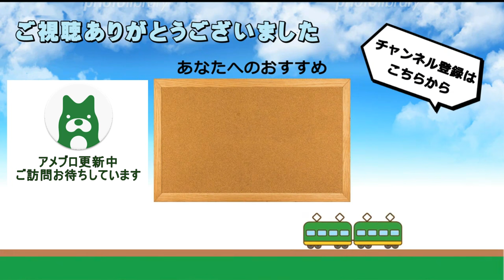【堂々8両編成】227系500番台R11+L5+L6編成 近畿車輛出場試運転 2023年12月21日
2023年12月21日(木)、東大阪市の近畿車輛の工場から、岡山地区向けの227系500番台「Urara」R11編成・L5編成・L6編成が出場しました。これにより、2両編成のR編成は全編成が出揃ったことになります。

撮影場所：JR野江駅・須磨駅・東加古川駅

2022年春、岡山県から京都府に転居いたしました。なお、今後も引き続き「備前国鉄道」として動画やブログの投稿を行ってまいります。